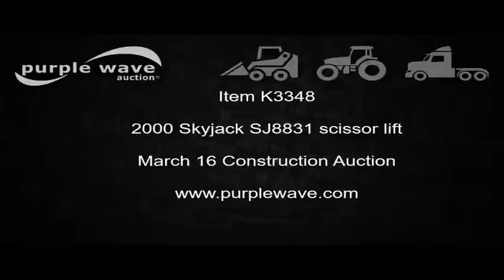2000 Skyjack SJ8831 scissor lift for sale | no-reserve Internet auction March 16, 2017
2000 Skyjack SJ8831 scissor lift
1,651 hours on meter
Ford four cylinder dual fuel engine
Serial 11485
Four wheel drive
2,500 lbs max lift capacity
31' max lift height
Ground and platform controls
11'4"L x 66"W platform
AC power outlet
Manual extensions
Safety alarm
10-16.5 pneumatic tires
Serial 37017
It's located in Portageville, MO, and we're selling it to the highest bidder regardless of price.